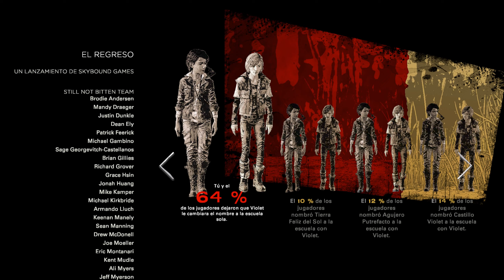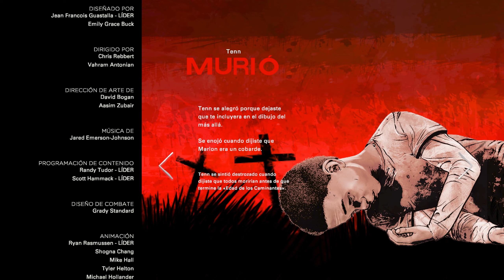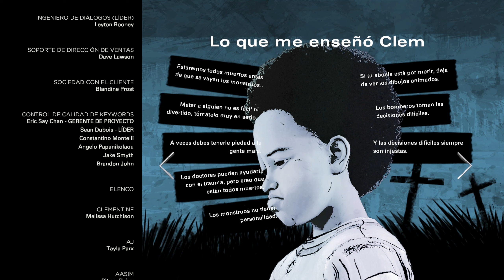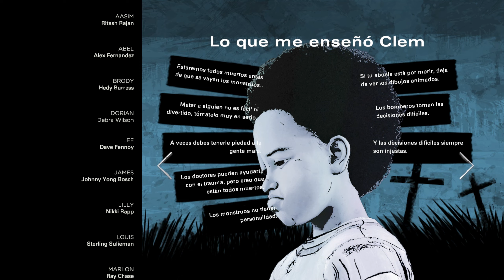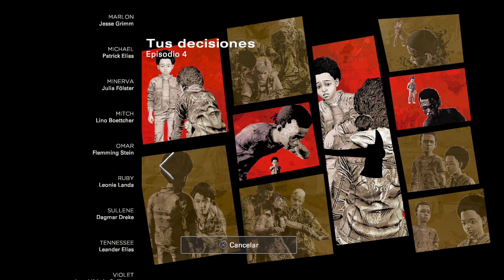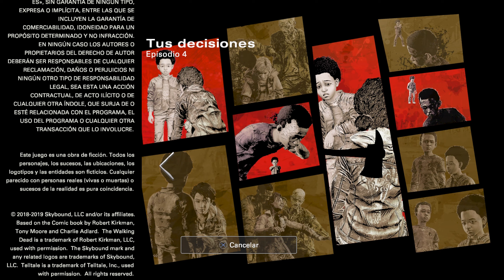THE WALKING DEAD: THE FINAL SEASON | EPISODIOS 4: EL REGRESO | PC 2K 60FPS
The Walking Dead de Robert Kirkman, el fenómeno mundial que resucitó el género Zombie y que inspiró esta increíble historia narrada en forma de aventura gráfica, llega a su final con el desenlace de la historia de Clementine, Alvin Junior y el resto de supervivientes que se reunieron al inicio de la temporada en la escuela.

Esta Final Season nos lleva de nuevo al apocalipsis donde reinan los no muertos y en el que nuestras decisiones serán cruciales para el devenir de los acontecimientos. Descubre el destino de nuestros personajes y no te pierdas el final de la historia que nos sobrecogió a todos desde que Tell Tale cogiera el mando allá por el 2012.

¡Termina la historia de Clementine!
Clementine, convertida en una hábil e implacable superviviente, ha llegado al último capítulo de su historia.  Tras años de viaje en los que ha tenido que enfrentarse tanto a vivos como a muertos, un colegio recóndito podría ser el hogar que tanto lleva buscando.  Pero protegerlo conllevará hacer sacrificios.  Clem debe construir una vida y convertirse en líder mientras sigue cuidando de AJ, un niño huérfano y lo más parecido a una familia que le queda.  En esta emocionante y conmovedora temporada final, condicionarás tu relación con los demás, te enfrentarás a los caminantes y determinarás cómo acaba la historia de Clementine.